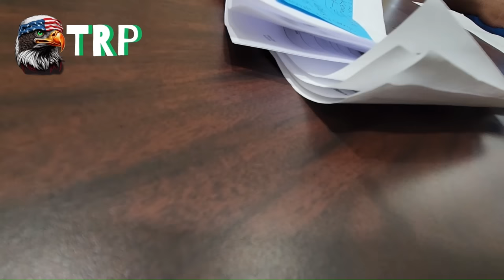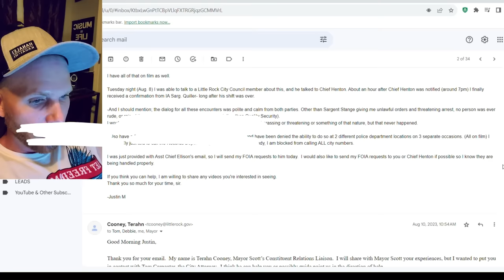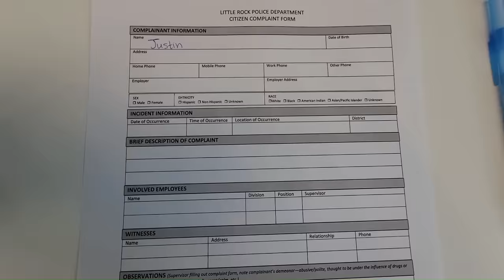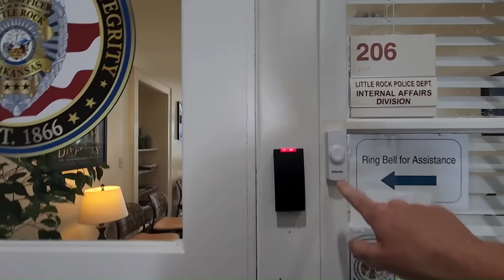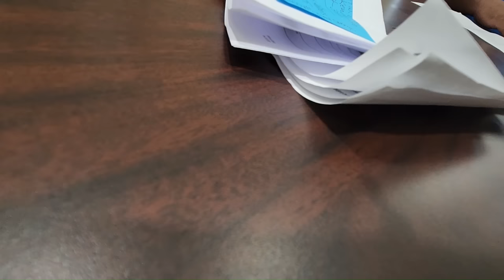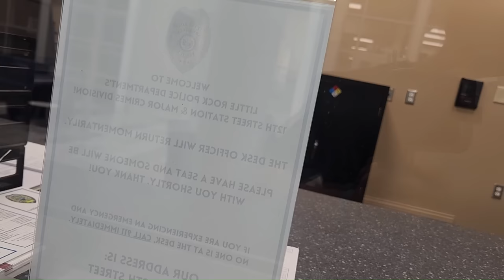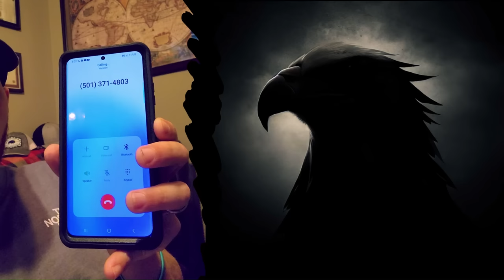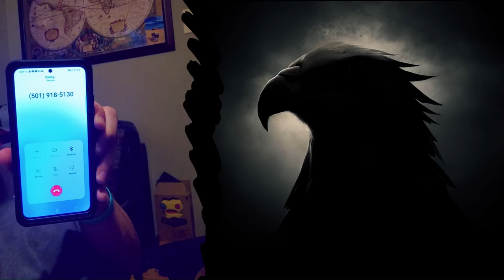Internal Affairs Retaliates - or who? | Follow-up Goes South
This is a follow up video! I originally visited the Little Rock City Hall back in April '23. Quality Security discriminated against me because I had a camera. I was denied access until finally escorted around by the Mayor's security, however I was still limited to where I was allowed to go. In today's video, I attempted to enter the building with no camera in hand to see how I would be treated. I was treated even worse and this time police were called to violate my rights. Complaints were made and thats when it got even worse

LITTLE ROCK POLICE DEPARTMENT 12TH ST STATION:

Male Officer Greer 30815
Female Officer Perkins 40779
Sargeant Chad Stange 33541
Internal Affairs Sargeant Greg Quiller

Address:
3999 W. 12th st,

LITTLE ROCK CITY HALL:
This is another beautiful historical Arkansas building that loves to be filmed.

Address:
500 West Markham St,

QUALITY SECURITY SERVICES:

Male Security Steven N
Female Security Tonya M
Captain F. Wilson

Address:
1715 Scott st, Suite a,

💪 Exercise Your Rights  💪

Exposing Tyranny and Creating Change Through Positive Encounters.
Let's explore Arkansas

Reach Out!

TheRandomPatriotOutfitters.com

All videos are taken for informational and educational purposes. 🇺🇸
These videos are not meant to offend or incite people in any way.
I Do Not Condone Hateful Comments.